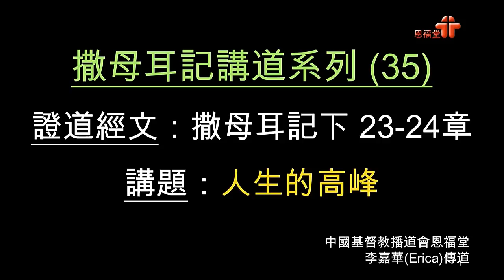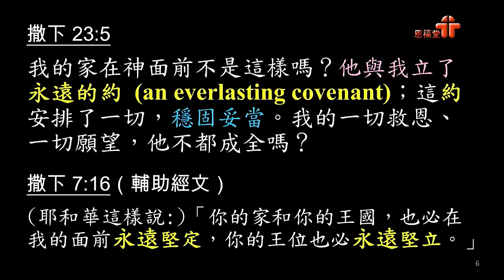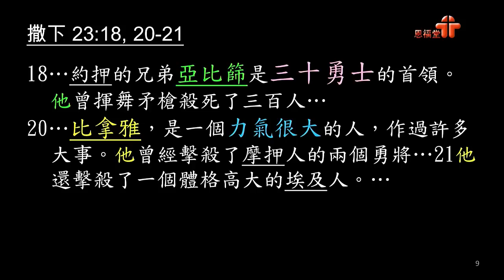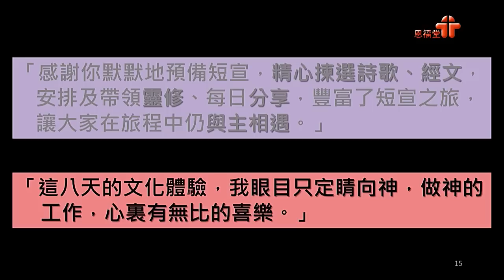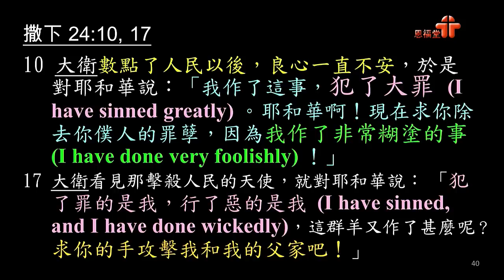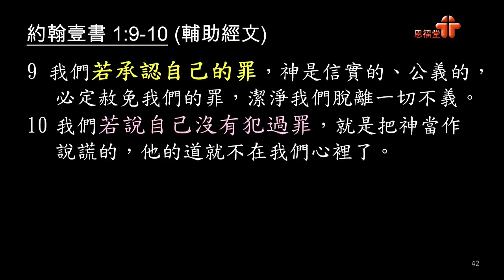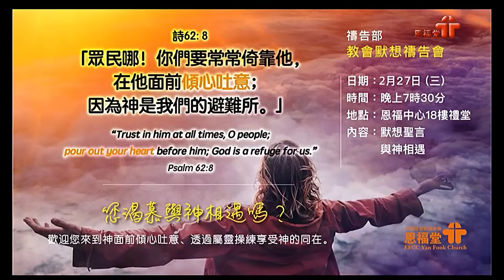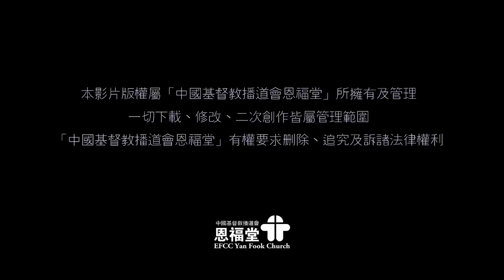2019-02-24 恩福中心午堂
講員：李嘉華傳道
題目：撒母耳記講道系列 (35)：人生的高峰
經文：撒母耳記下23:1-24:25［選取部份經文列出］